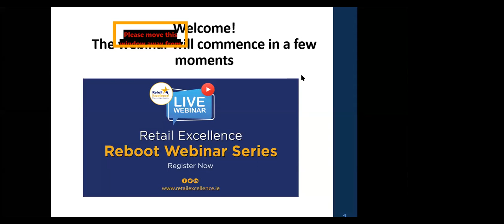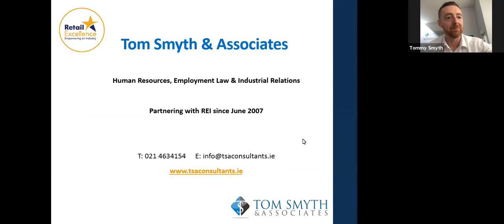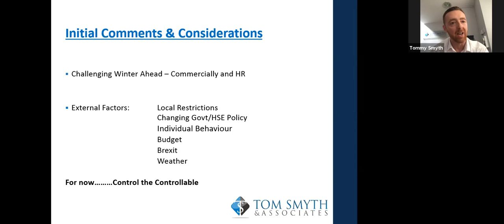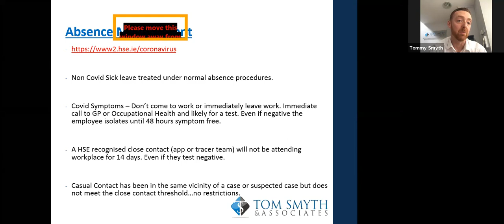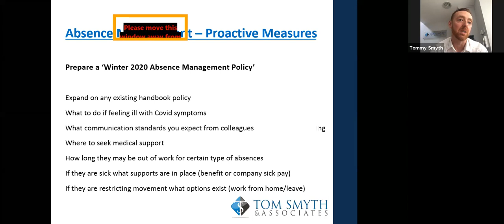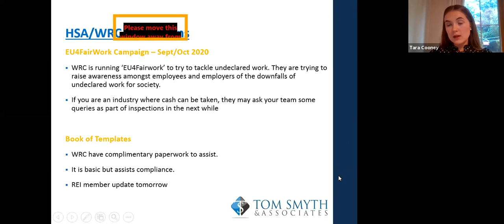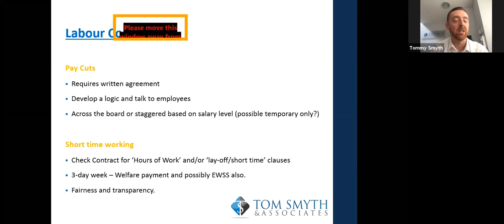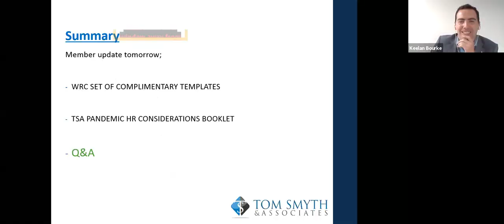Retail Excellence HR Webinar 1st Oct 2020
Hear from Tommy & Tara from Tommy Smyth & Assoc on Absence Management, HSA/WRC Inspections & Labour Cost Savings.